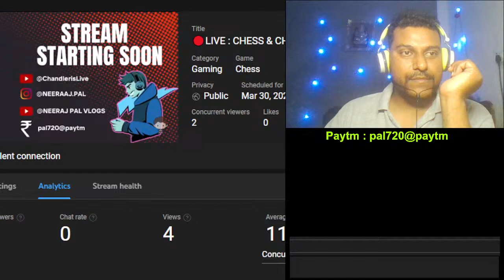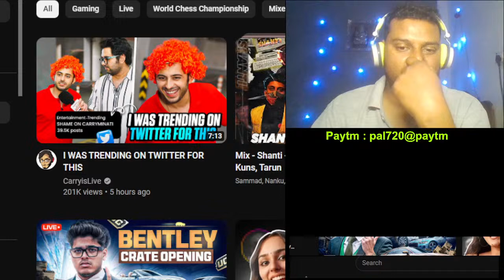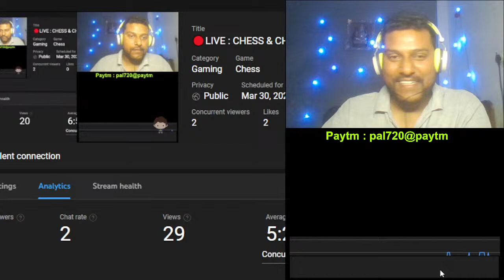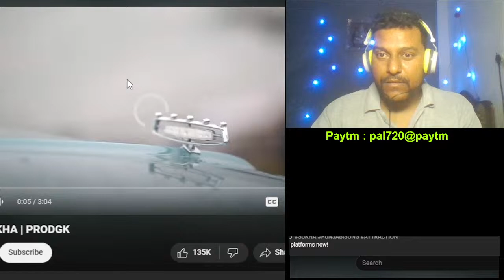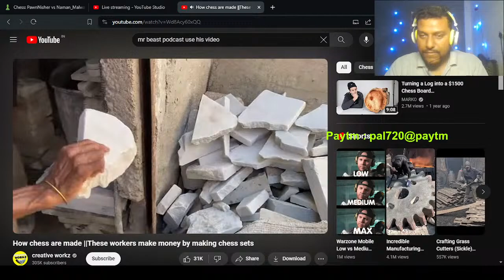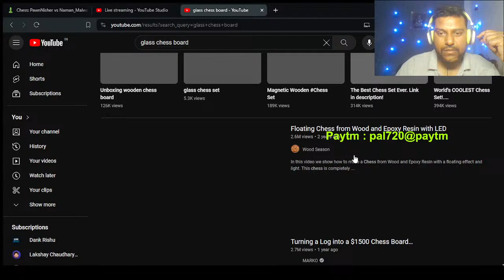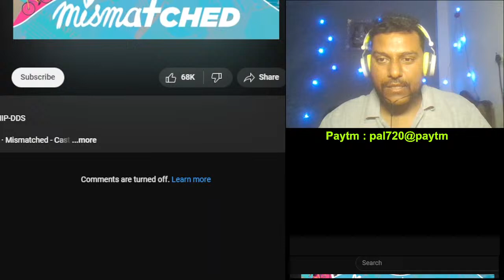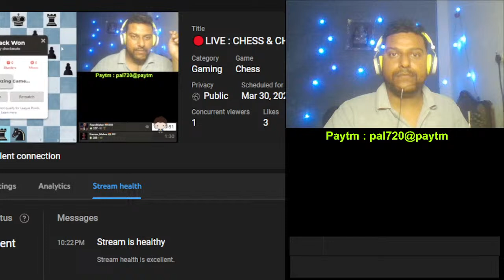🔴LIVE : CHESS & CHILL with Subscribers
Hello Everyone !!!

💲DAAN PETI INFO💲
Paytm  : ❗❗ pal720@paytm ❗❗

Currently Using
Intel i3 5th Gen | 12gb Ram | 128gb SSD

Support Me So That I Can Buy This Setup 👇
CPU :- Ryzen 7 5800x
GPU :- Zotac Gaming RTX 3070ti
Motherboard :- Asus Rog X570-E
RAM :- G-Skill RGB 16 GB
CPU Cooler :- Deepcol Castle 240 RGB V2
Power supply : Deepcool D1 750-M-VL2
Ssd :- Crucial 1TB NVME
Case :- MSI GunGnir
Monitor 1 :- ASUS TUF 280 Hz
Monitor 2 :- MSI 65 Hz
Mousepad :- Cosmic Byte Volcano 7 RGB

Chandler

Ignore all these tags below :-